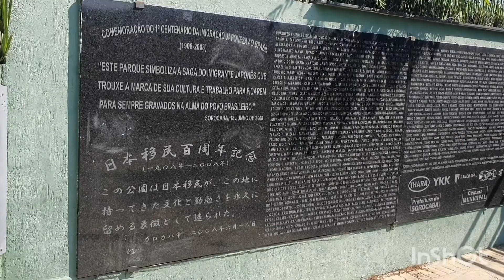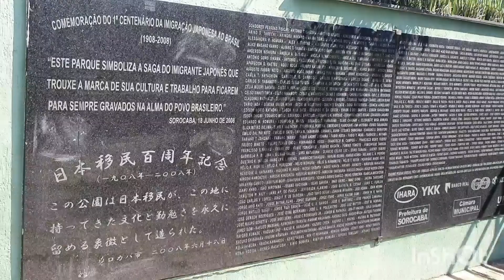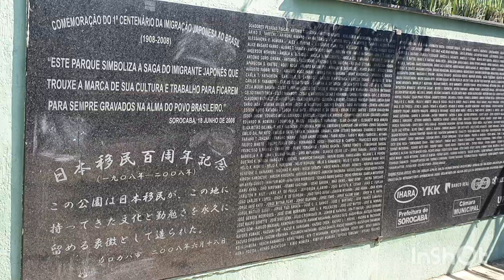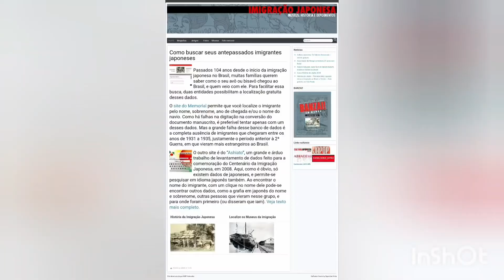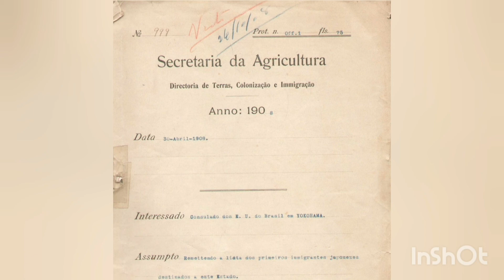Parque Kasato Maru e a Imigração Japonesa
Neste vídeo veremos um pouco da história da imigração japonesa e sobre o parque Kasato Maru em Sorocaba, SP.